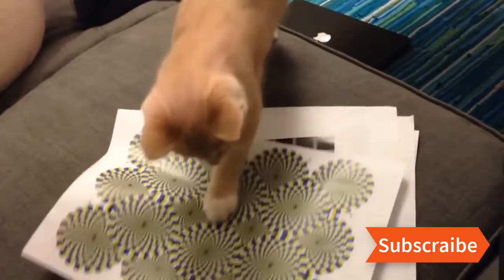Try not to laugh [Cat Edition]